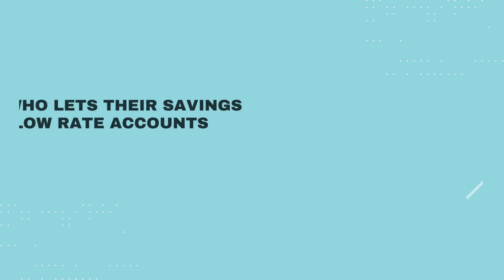Are You A Sleepy Saver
A sleepy saver is an investor who lets their savings languish in low-rate accounts, earning close to nothing. Without a clear picture of their options, they can miss out on earning the best possible returns. CD Valet helps sleepy savers “wake up” to better CD rates in their market, which may be from local banks and credit unions and not necessarily a big national bank or internet bank. Rise and shine... Search for the most competitive CD rates at cdvalet.com.